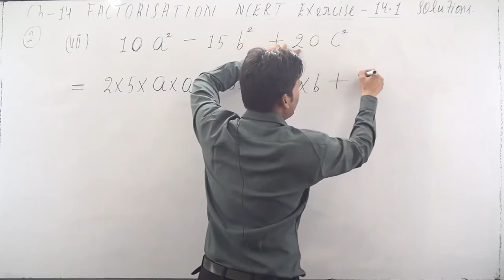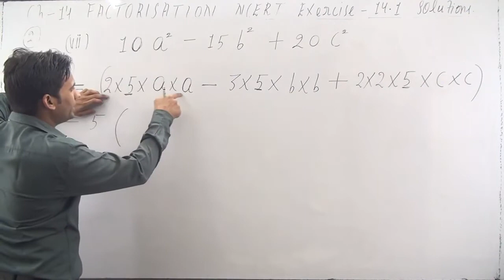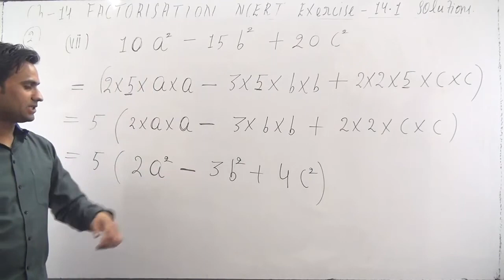Factorise the following expressions.(vii) 10a^2–15b^2+20c^2 | class 8 maths ch-14 ex 14.1 q 2(vii)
factorisation class 8 maths chapter 14 exercise 14.1 q 2 part (vii) page number 220
2. Factorise the following expressions.(vii) 10a^2–15b^2+20c^2